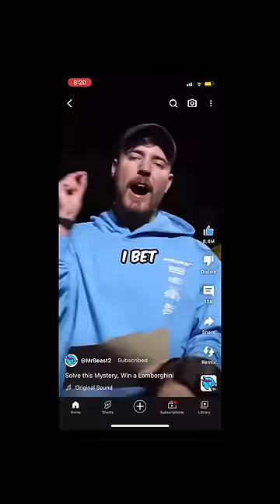Can YOU Solve This Murder Mystery??